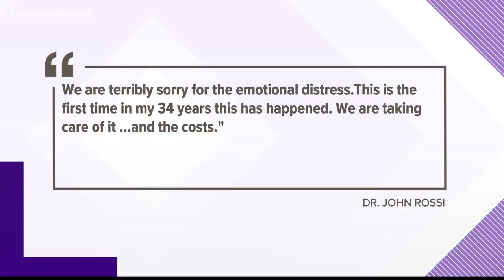ON YOUR SIDE: A family relives the pain of losing pet after learning dog was never cremated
The pet crematory confirms it will pick up Luna on Friday and complete the process.